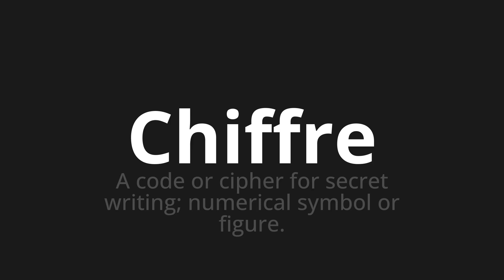How to pronounce Chiffre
Master the Pronunciation of 'Chiffre Which means figure' - which means : A code or cipher for secret waring;Numerical symbol or figure. 📝 with @BaguettePronunciation 🎓🗣️ - [Your Guide to French]

Learn to pronounce 'Chiffre' perfectly in French with our easy and engaging tutorial by @BaguettePronunciation! 📖📽️ In this comprehensive video, we provide you with native speaker examples 🗣️👂 and phonetic breakdowns 🎵 to ensure you get the pronunciation just right.

How to say Figure in French